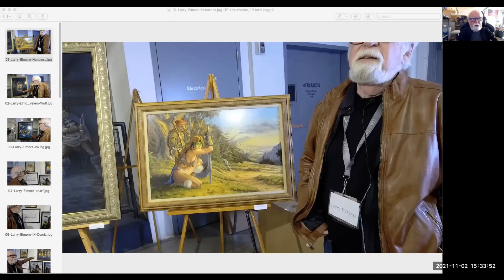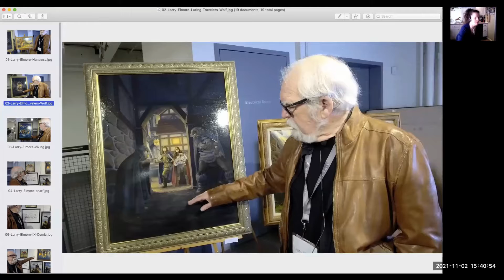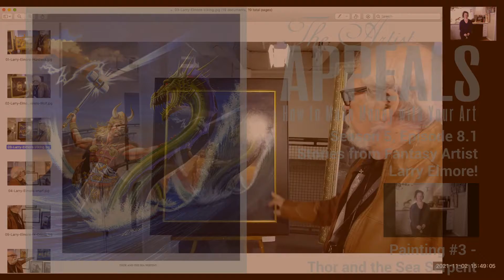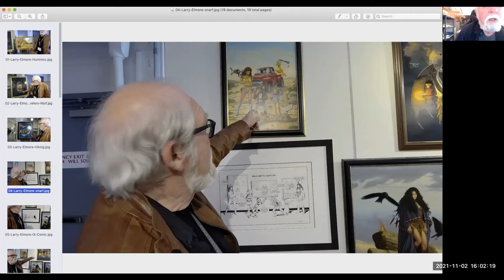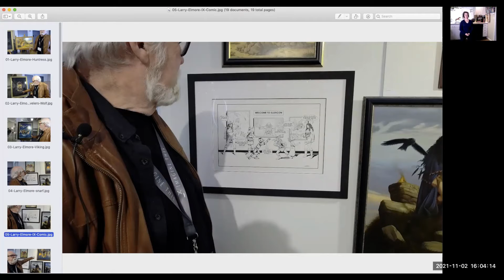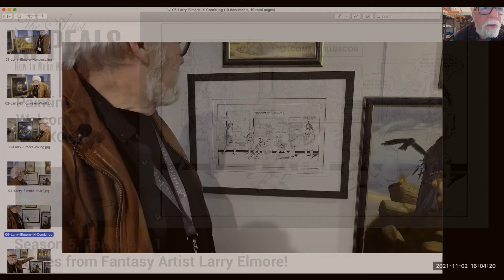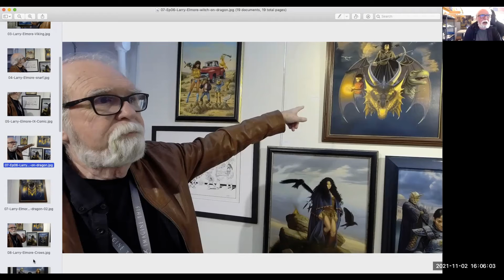S05 Ep08 Larry Elmore Part1 Revisited